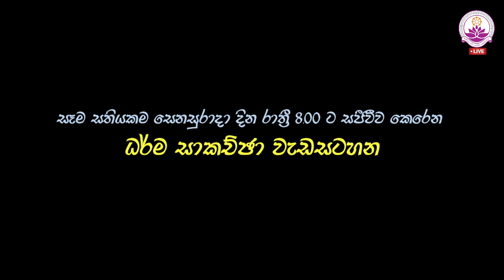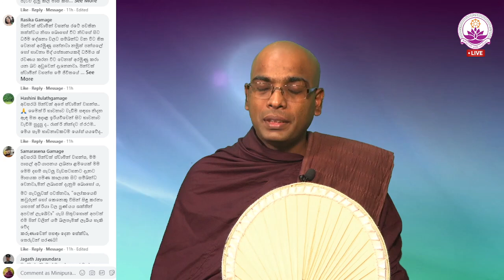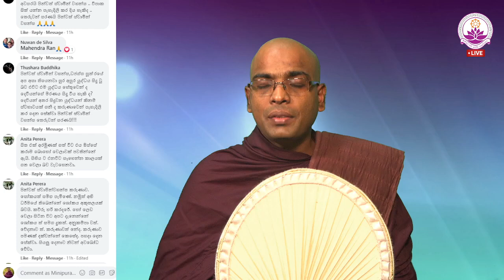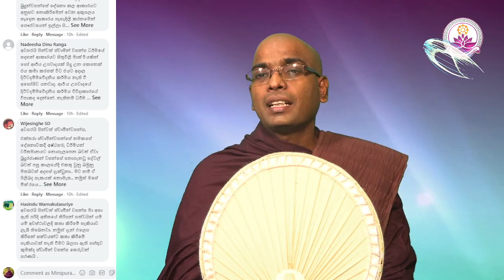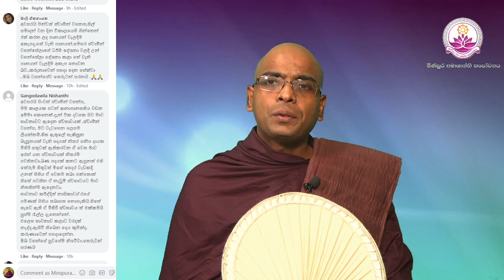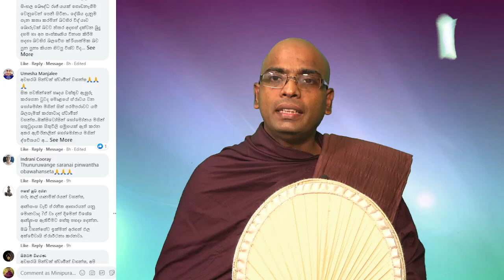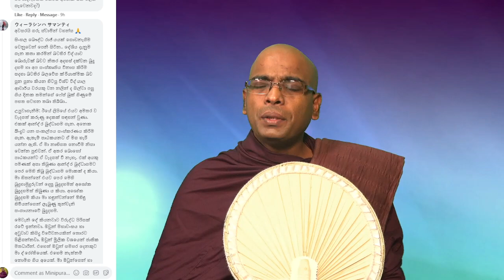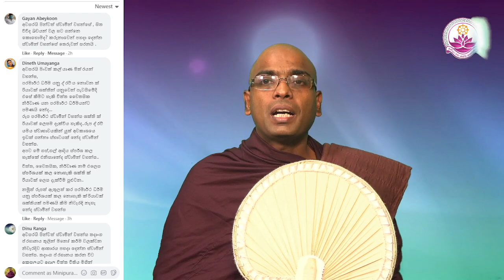සජීවී ධර්ම සාකච්ඡාව 68 වන වාරය - Facebook Live